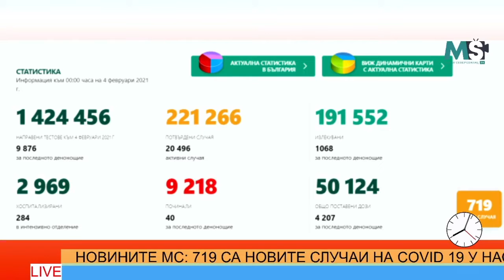НОВИНИТЕ МС - СУТРЕШНА ЕМИСИЯ - (04.02.2021)